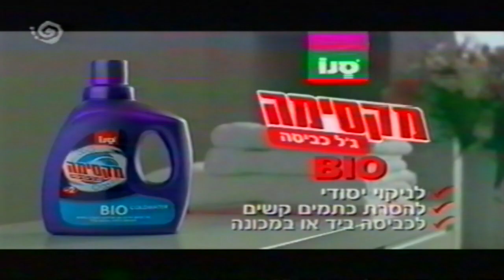מקבץ פרסומות 2009 ערוץ 10 (30)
האיכות נובעת מהתיישנות הקלטת. הפרסומות שישנן במקבץ הן:

חסויות:

0:05 - מזגן FUJITSU

פרומואים:

0:11 - הבלוק
0:31 - מעברון הבלוק

פרסומות:

0:39 - שוופס
1:18 - אורנג'
1:43 - אסותא עם סוזי מילר
2:22 - האגיס היפ הופ פארטי
2:36 - חברת החשמל עם שקע ותקע
3:11 - שקם אלקטריק עם צביקה הדר
3:23 - נשנושים בייגל בייגל עם פיני קדרון
3:31 - AIG עם אבי קושניר ומוני מושונוב
3:50 - מגה בול
4:00 - ג'ל כביסה סנו מקסימה עם הדר מעיין שחף
4:33 - מגה בול
4:44 - נשנושים חריף בייגל בייגל
4:49 - תשעה מיליון עם מירי נבו ומשה איבגי
5:01 - YES

פרומואים:

5:30 - הבלוק
5:41 - חדשות השבת עם אושרת קוטלר
6:01 - המקור